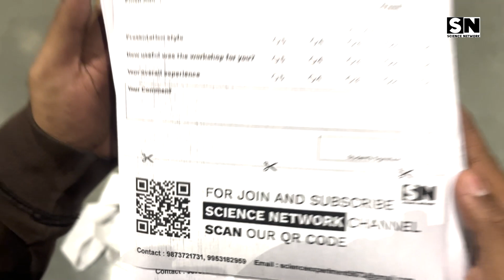Mind-Blowing Science Experiments Live at Jaspal Kaur Public School | By Er. Nitin Arora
Welcome to Science Network! In this exciting video, we bring you mind-blowing live science experiments conducted at Jaspal Kaur Public School. Watch as we demonstrate the best and most engaging hands-on experiments that will leave you speechless!
Our easy-to-understand explanations will make science concepts a breeze to grasp, and you'll witness explosive science in action. From physics to chemistry, we cover it all!
This video aims to benefit viewers by providing unforgettable science experiments that will enhance their science skills and ignite their interest in the subject. Whether you're preparing for board exams or competitive exams, this video is a must-watch!
Join us as we dive into fascinating scientific discoveries, mind-blowing experiments, and thought-provoking discussions.